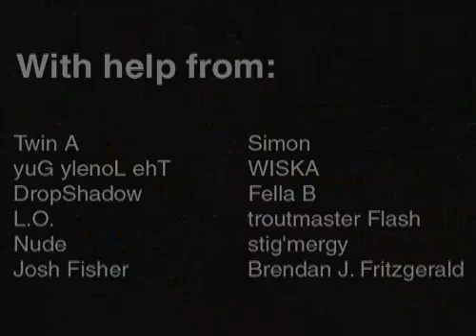LED Throwies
Developed by the Graffiti Research Lab, a division of the Eyebeam R&D OpenLab, LED Throwies are an inexpensive way to add color to any ferromagnetic surface in your neighborhood. A Throwie consists of a lithium battery, a 10mm diffused LED and a rare-earth magnet taped together. Throw it up high and in quantity to impress your friends and city officials.